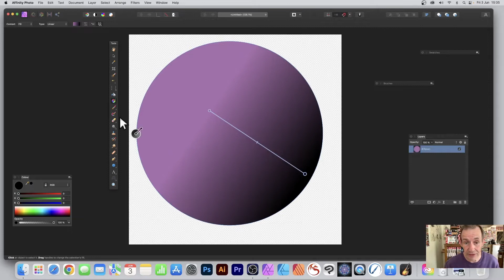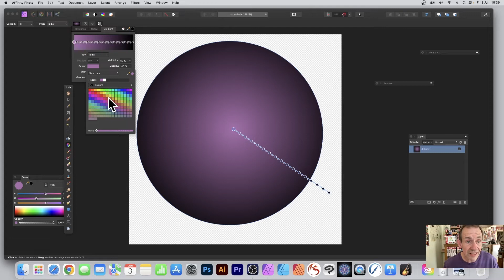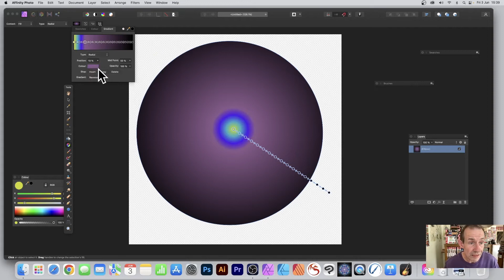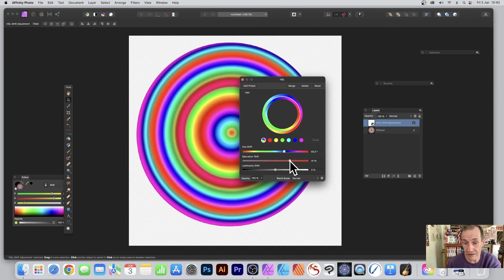Affinity Photo : Radial Gradient Color Creation How To Tutorial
How to create a quick multi-colored radial gradient in Affinity Photo

0:00 Start of the video
0:20 Gradient
0:40 Gradient stops
1:45 Setup colors
2:50 Adjustments